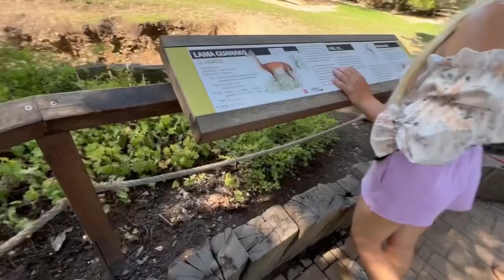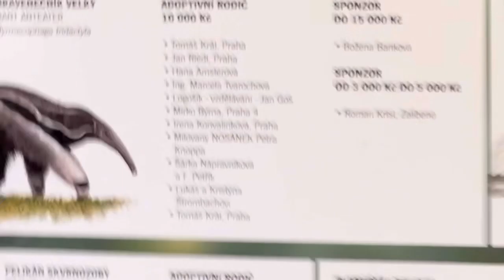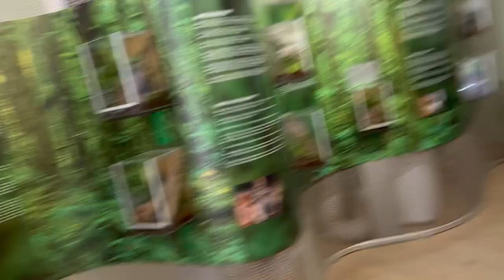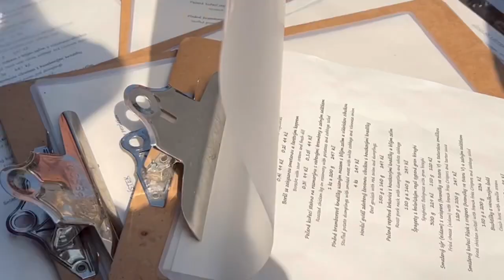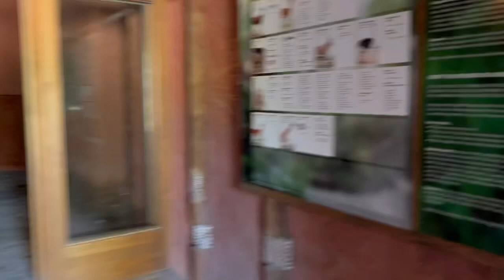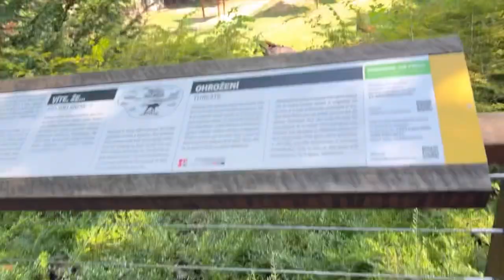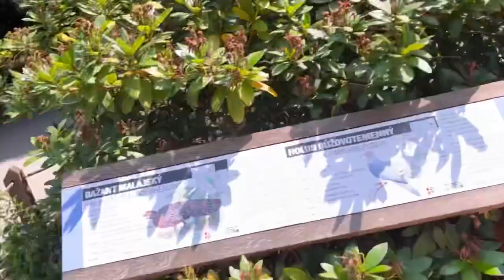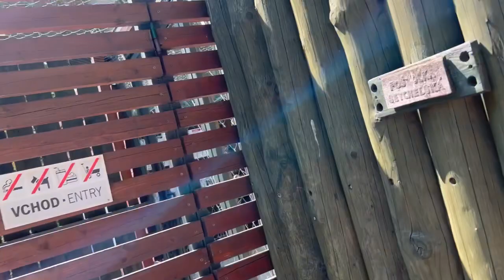Тайландський павук🦩PINK ФЛАМІНГО 🦩найбільший Зоопарк /Part 2/у центральній Європі/Крокодил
🦩PINK ФЛАМІНГО 🦩найбільший Зоопарк /Part 2/у центральній Європі/Красиві місця Чехії/Крокодил